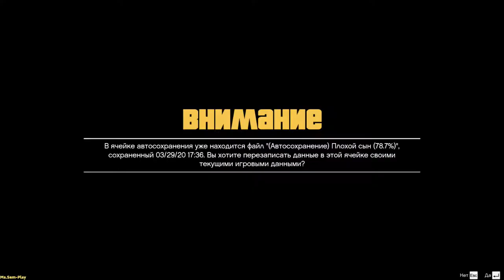GTA5 ➤ Triathlon(Триатлон) №52